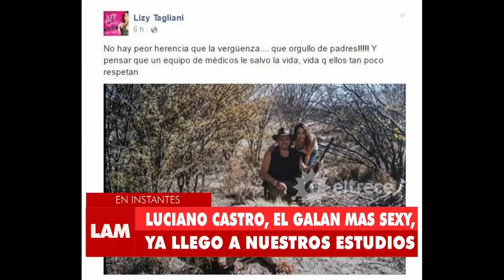Los ángeles de la mañana - Programa 10/11/16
INVITADA: Lizy Tagliani y Luciano Castro.

TEMAS:
- Lizy reemplazará a Carla Conte para bailar el Aquadance.
- Detuvieron al hermano de Karina Jelinek.

COMUNICACIÓN TELEFÓNICA:
- Mariano Nievas (periodista)